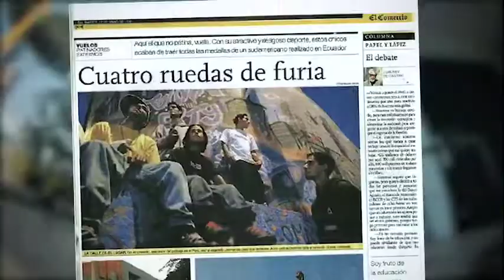Sandro Timoteo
Remz remedyz , sandro timoteo